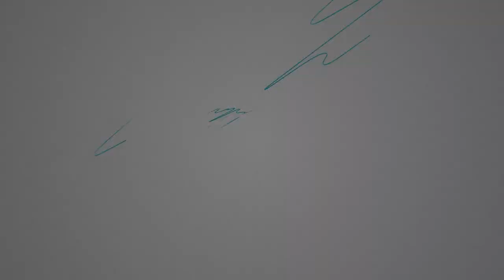Making Barrel Pot for Water Fountain | Fake Wood Crafts | Beautiful Home Made Decorative Flower Vase